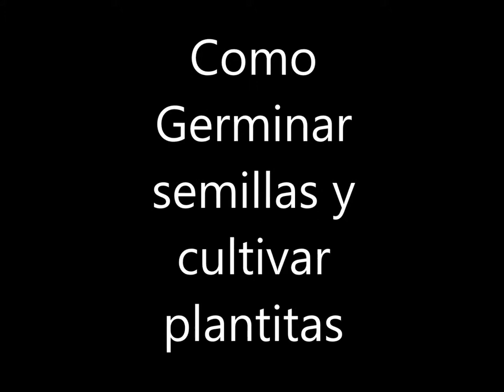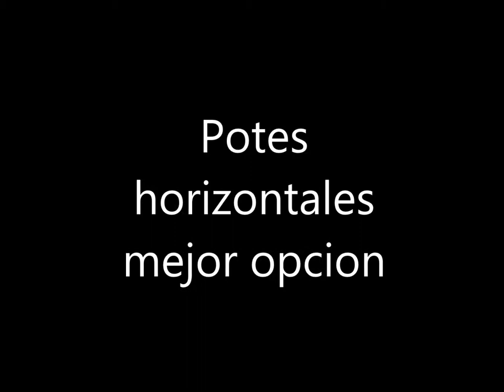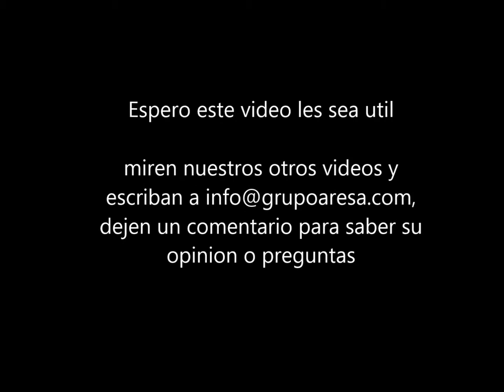Tecnicas de Germinacion, Plantas para el huerto urbano, plagas y mas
Lombricultura y consejos para el jardinero urbano: Método de germinación, rehabilitación de plantas, cultivo de fruta de pan, aji criollo, cactus, plagas del huerto urbano, y mis potes favoritos.